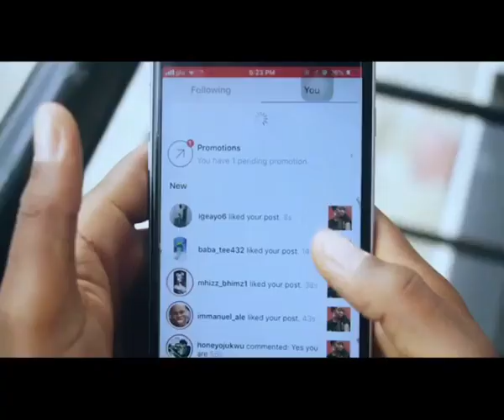KEYBOARD WARRIORS - ( STOP CYBER BULLYING)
Where there are lots of people trying to make others feel bad on social media. Stop ✋ cyber bullying.